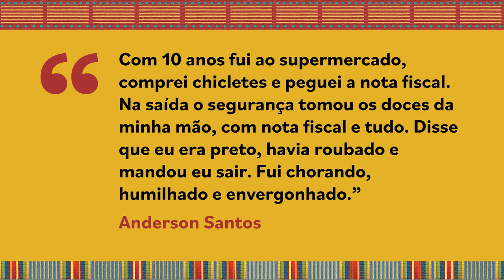As histórias de preconceito racismo existem. E não podem ser ignoradas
As histórias de preconceito e racismo existem. E não podem ser ignoradas.

As Nações Unidas declararam o comércio transatlântico de escravos, que durou 400 anos, um crime contra a humanidade.

O Dia Internacional em Memória das Vítimas da Escravidão e do Comércio Transatlântico de Escravos – 25 de março – contribui para resgatar a história e ajudar na reflexão sobre como o comércio de escravos e a escravidão semearam profundas desigualdades, trazendo consequências para a sociedade brasileira até os dias de hoje.